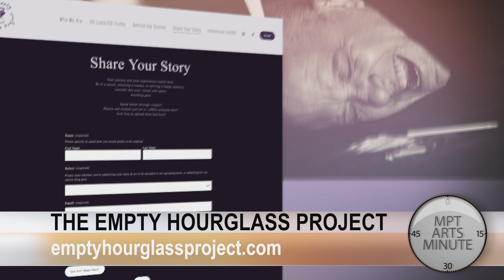MPT Arts Minute: The Empty Hourglass Project with Samantha Trionfo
Samantha Trionfo speaks about The Empty Hourglass Project.